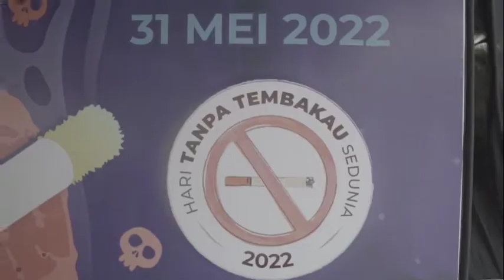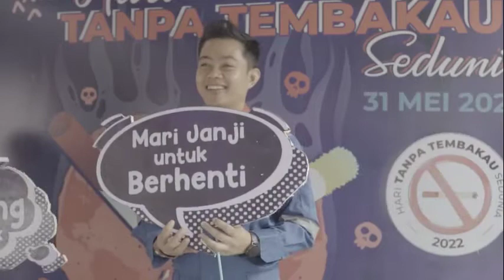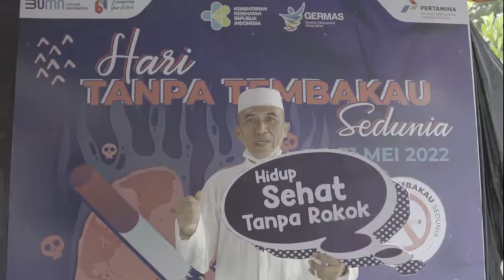Hari Tanpa Tembakau se-Dunia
FAKTA DAN MITOS TENTANG MEROKOK

MITOS/SALAH        FAKTA/BENAR
Merokok menenangkan pikiran dan meningkatkan daya konsentrasi?
 Pengaruh nikotin membuat kecanduan, pecandu rokok menjadi gelisah, berkeringat dingin dan sakit perut bila tidak merokok.

Saat menghisap rokok, nikotin menyentuh otaknya lagi, pecandu baru akan merasa tenang dan bisa konsentrasi lagi.

Merokok adalah hak individu yang tidak boleh diganggu gugat. Merokok adalah ketidakberdayaan melawan ketagihan nikotin dan akan berakibat pada kesehatannya. Rasa tanggung jawab hendaknya membuat perokok tidak membawa risiko gangguan kesehatan akibat rokok pada anggota keluarga yang disayanginya.

TIDAK MEROKOK
DI KILANG PERTAMINA INTERNASIONAL
UNIT PLAJU

Health HSSE Refinery Unit III Plaju

MENGAPA DILARANG MEROKOK?
 Kilang Pertamina RU III merupakan tempat berkumpulnya kapasitas pengolahan minyak dengan kilang Plaju dan Sei Gerong. Suasana padat, udaranya lembab dan panas sangat rentan menyebabkan penyakit terutama batuk, pilek, terlebih jika ditambah paparan asap rokok.
 Selain berbahaya untuk kesehatan, merokok di pengungsian dapat menyebabkan kebakaran, karena banyak barang di pengungsian yang mudah terbakar. Untuk konsultasi lebih lanju, hubungi:
KLINIK PRATAMA PERTAMINA RU III
Jalan Kurnia Komperta Plaju  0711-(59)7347
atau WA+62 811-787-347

TINGKAT KECANDUAN ROKOK/NIKOTIN: TES FAGERSTROM
1.Seberapa cepat Anda merokok setelah bangun tidur?
a. 5 menit
b. 5- 30 menit
c. 31 – 60 menit
d. lebih 60 menit
2.Apakah anda sangat sulit untuk menahan keinginan merokok saat anda berada pada lokasi yang melarang merokok (mis. Sekolah, Rumah Sakit, Kampus dan lain-lain)?
a. Ya
b. Tidak
3.Waktu merokok mana, yang anda rasa paling sulit untuk anda hentikan?
a. Waktu merokok pertama pada pagi hari
b. Waktu lainnya
4.Berapa batang rokok yang anda hisap setiap harinya?
a. 10 atau kurang dari 10 batang
b. 11 – 20 batang
c. 21 – 30 batang
d. 31 atau lebih dari 31 batang
5.Apakah anda sering merokok pada pagi hari?
a. Ya
b. Tidak
6.Apakah anda tetap merokok meskipun anda sedang sakit?
a. Ya
b. Tidak

Keterangan terkait interpretasi hasil Tes Fagerstrom
Skor 1-2
Perokok yang mendapatkan skor 1-2 setelah melakukan Tes Fagerstrom diklasifikasikan sebagai perokok dengan tingkat kecanduan rendah terhadap nikotin. Hasil ini menyatakan bahwa perokok tersebut tidak membutukan terapi penganti nikotin (NRT) apabila memiliki keinginan untuk berhenti merokok. Meskipun demikian, Perokok dengan hasil skor 1-2 tetap direkomendasikan untuk dimonitoring terhadap gejala withdrawal terhadap nikotin.
Skor 3-4
Perokok yang mendapatkan skor 3-4 pada tes ini diklasifikasikan sebagai perokok dengan tingkat kecanduan rendah hingga sedang terhadap nikotin. Perokok dengan tingkat kecanduan ini harus mendapatkan terapi pengganti nikotin (NRT) berupa koyo (pacth) nikotin,  inhaler nikotin, atau permen nikotin (atau permen karet). Rekomendasi dosis dari terapi pengganti nikotin dapat dilihat pada link berikut.
Skor 5-7
Perokok yang mendapatkan skor 5-7 pada tes ini diklasifikasikan sebagai perokok dengan tingkat kecanduan sedang terhadap nikotin. Perokok dengan tingkat kecanduan ini harus mendapatkan terapi pengganti nikotin (NRT) berupa koyo (pacth) nikotin,  inhaler nikotin, atau permen nikotin (atau permen karet). Selain itu, pasien juga terkadang membutuhkan terapi pengganti nikotin kombinasi dengan permen atau permen karet nikotin.
Skor 8+
Perokok yang mendapatkan skor 8 atau lebih dari delapan diklasifikasikan sebagai perokok dengan tingkat kecanduan yang tinggi. Perokok ini harus mendapatkan terapi pengganti nikotin kombinasi.
Berapa pun skor yang anda dapatkan, seorang dokter atau terapis tetap dapat membantu anda menghentikan kebiasaan buruk merokok.